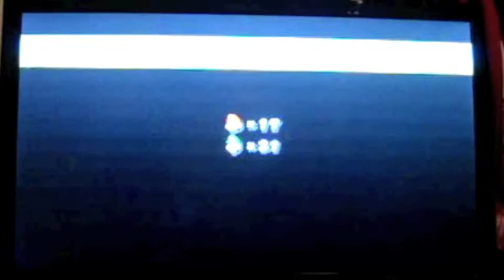Wendy and Kerry play NSMB - Piranha Plants are the Devil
Come see us die multiple times by the stupid piranha plants in World 2-1!